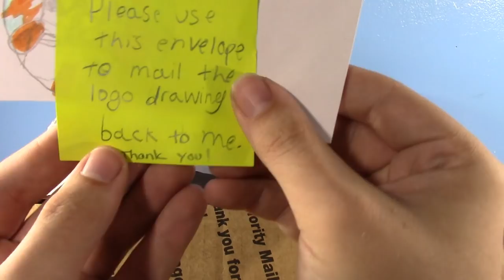P.O. Box Fan Unboxing: Awesome Figures I Don't Deserve!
Special thanks to Lucas and... um... whoever's name I accidentally cut for the packages!

Jcc2224
Cincinnati, OH
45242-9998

FAQ:

1- Where do you get your figures?
Everywhere. Literally everywhere. Walmart, Target, Toys R Us, Antique Malls, Thrift Stores, Flea Markets, eBay, Amazon, Facebook, Online Forums, Friends, etc. This video details the answer.

2- Can you review ___? Can you make a ____ video?

3- Can I have ___?

Awesome profile picture made by Frosty Art on deviantart! Check him out and give him a watch!

Ratatat- Germany to Germany